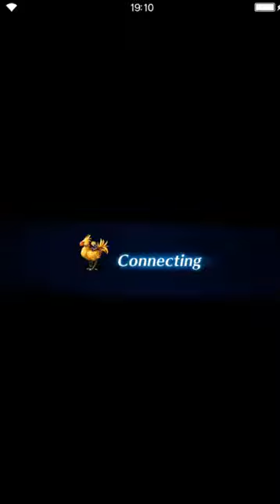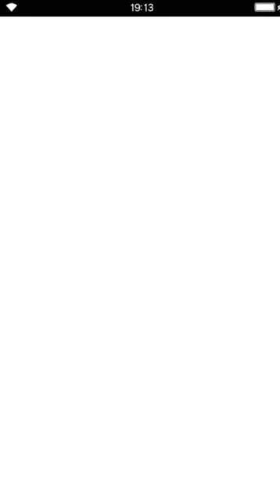Final Fantasy: Brave Exvius - S02 05 Visectrum 39 Underground Waterway